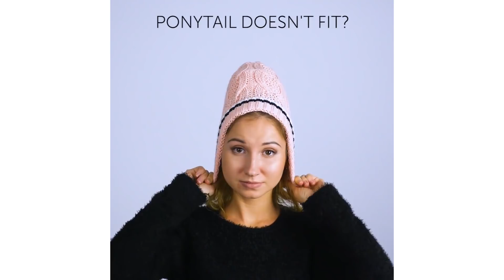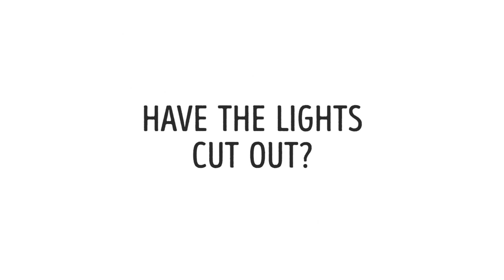20 HACKS TO LOOK GREAT EVERY SINGLE DAY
Wanna always look like a winner? Learn how to look your best in no time and how to deal with some awkward situations! ;)

TIMESTAMPS:
0:57 Curl your hair with hairstraightener
3:19 Sugaring paste
6:04 Get rid of stinky pits
10:04 Travel tips